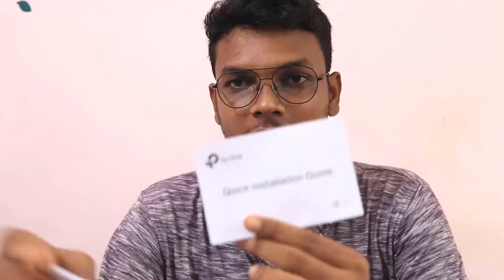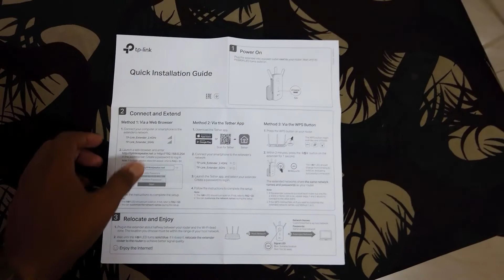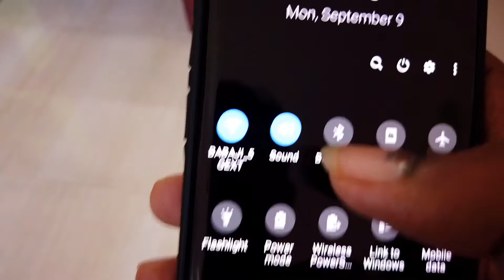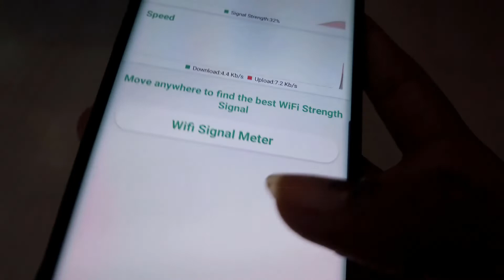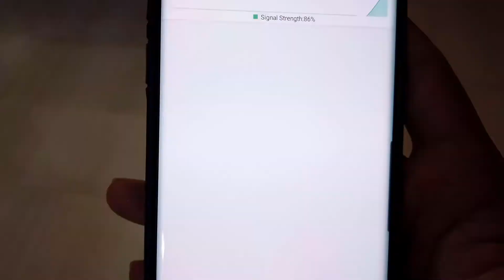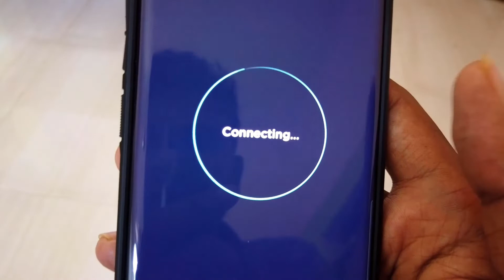TP-Link RE450 WiFi Extender Review - Does WiFi Repeater Really Work? [HINDI]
WiFi Extender is a device that repeats the wireless signal from your router to expand its coverage. People don't trust on WIFI repeaters. I tested RE450 by tp-link Wi-Fi Range Extender and it worked really well.

Gadgets I use:
50MM Lens
24MM Lens